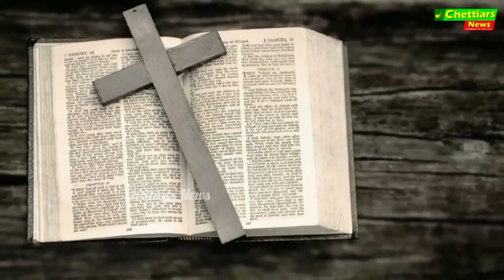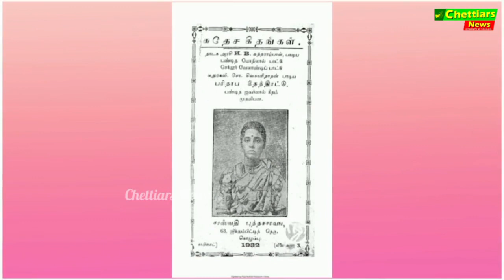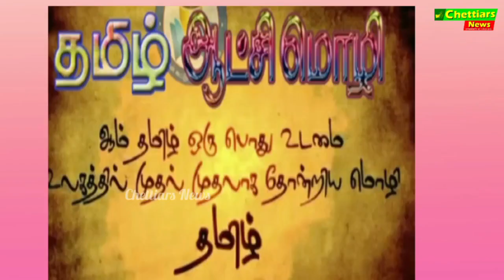வெங்கல் சக்கரை செட்டியார் வாழ்க்கை குறிப்பு | Chettiar History | Chettars News